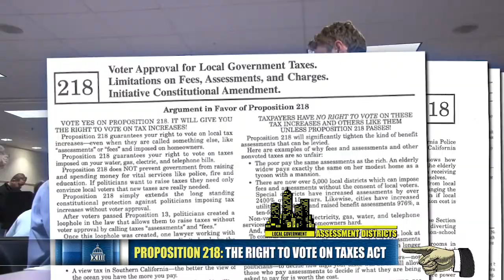PROP 218 BASICS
Because of the HJTA-sponsored "Right to Vote on Taxes Act," you now have a say in your taxation.